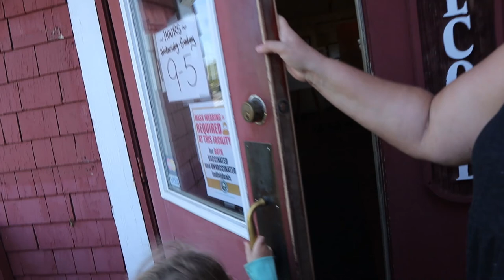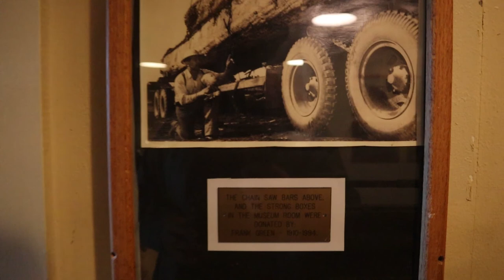Hunting Clams in the Bay: V42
We wake up early to dig for Horseneck and Steamer Clams in the bay before the tide comes back in. Without finding much in the way of shellfish, we go out to breakfast at on old logging mill where they serve meals family style!

This is our life!  Off-grid homestead, self-sustaining, survivalistic, family friendly, hunting, fishing, prospecting, gold panning, vegetable gardening, food storage prepping, small farm living, tiny home living, delicious food cooking, new cabin building... we do it all!
But then, we also have to work... We go down south in the winter months for Kraig's job where we get to visit with family, gold pan in the San Gabriel hills, visit the several different beaches, go on random adventures, etc.
Come along for the fun as we show you our life and as we grow our homestead and our family.